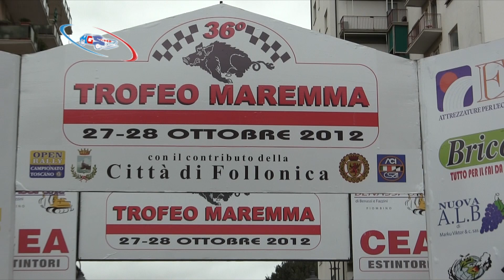TROFEO MAREMMA 2012